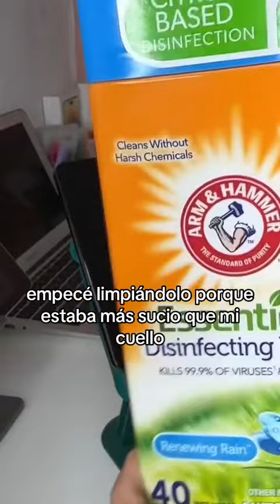Personaliza tu celular full